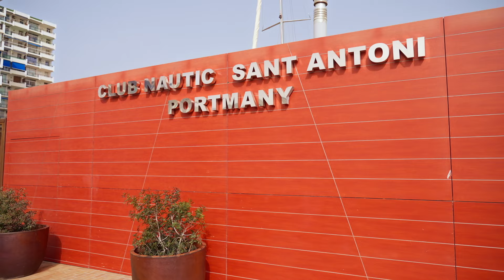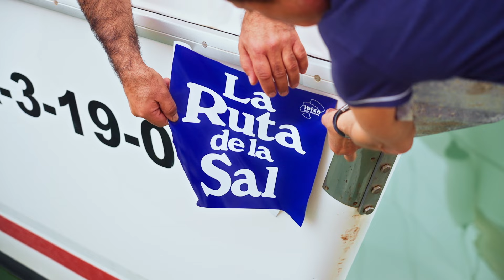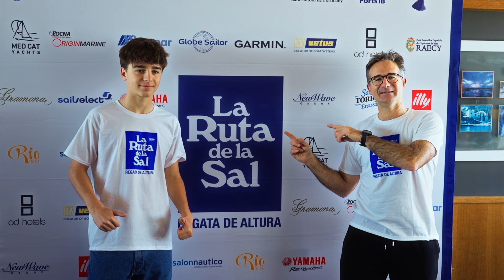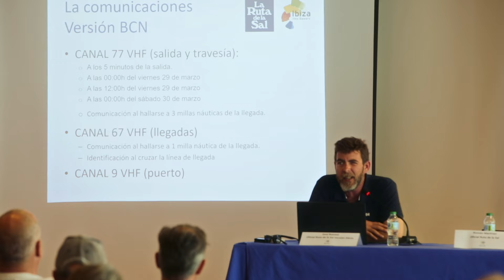📹 T18 TV | La Ruta de la Sal 2024 | El resumen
La 36ª edición de La Ruta de la Sal Rumbo Ibiza dejó como ganador absoluto al Celeste di Mare del armador Amador Magrané, del Real Club Náutico Port de Pollença, confirmó lo que siempre se ha dicho sobre la característica diferencial de esta regata de altura mediterránea: la importancia de la afición, el tesón, la preparación, la coordinación y la experiencia de la tripulación por encima de la antigüedad o eslora del barco.

SÍGUENOS